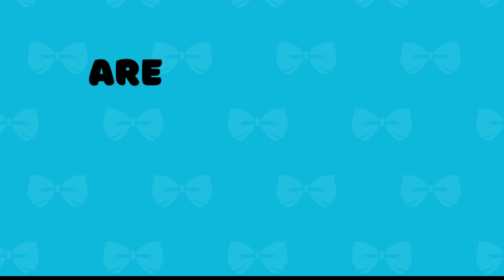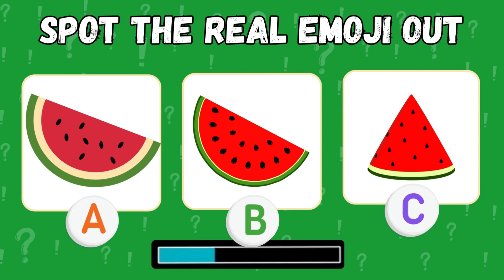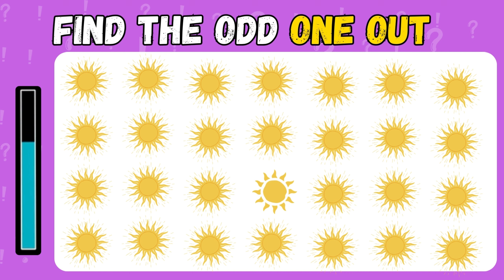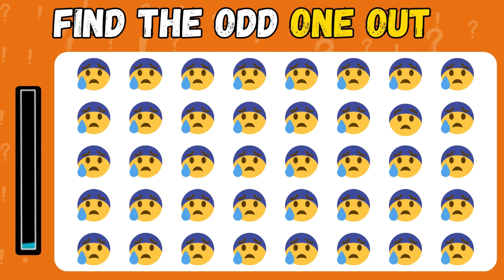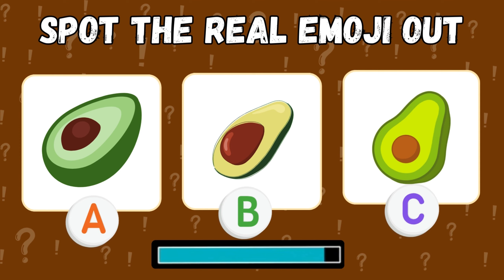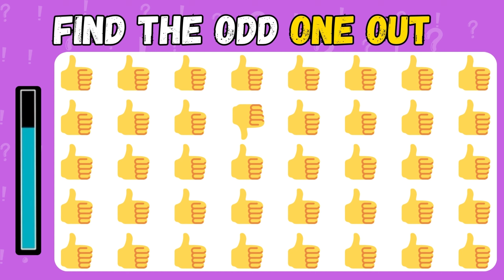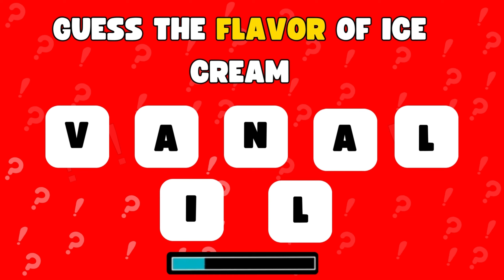Guess The Word Game To Test Your Intelligence | Guess the word challenge